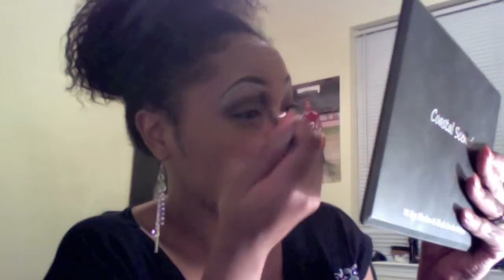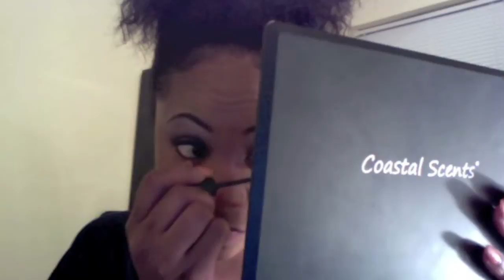Purple Dramatic Eye!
Doing another tutorial using a Maybelline Dramatic Eye Palette.  I hope you enjoy!! WOW, two videos in one day, awesome!